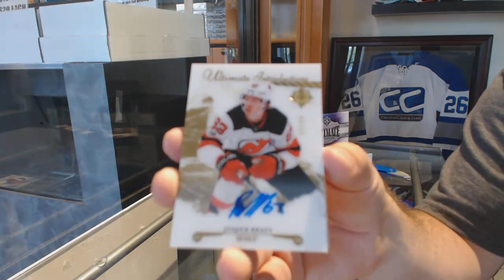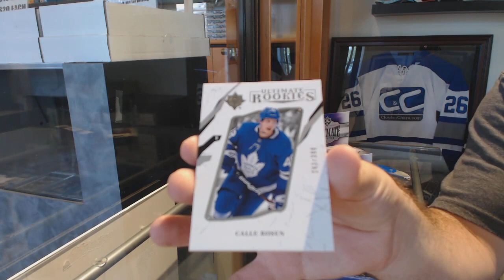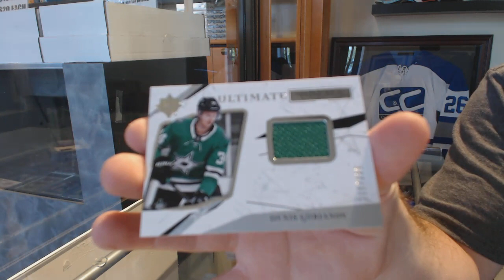Eightfeetdowns 17-18 Upper Deck Ultimate Hockey 2 Box Break